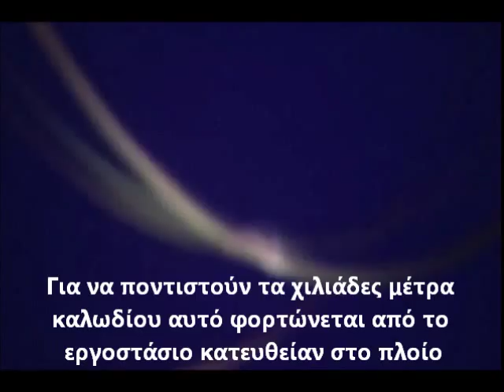Υποθαλάσσια καλώδια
Αυτό το βίντεο (σε animation) περιγράφει τον τρόπο ποντισμού των υποθαλάσσιων καλωδίων με ταυτόχρονο έλεγχο του βυθού με την χρήση ειδικών ρομπότ.